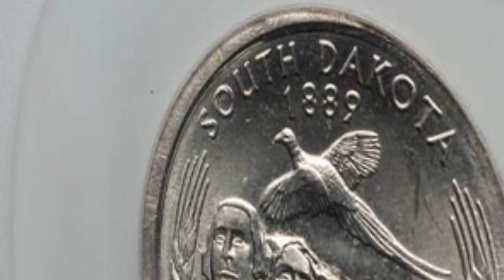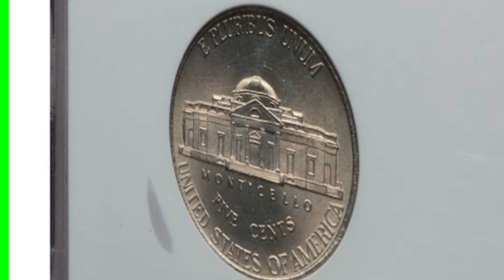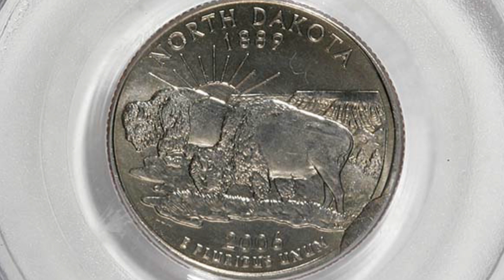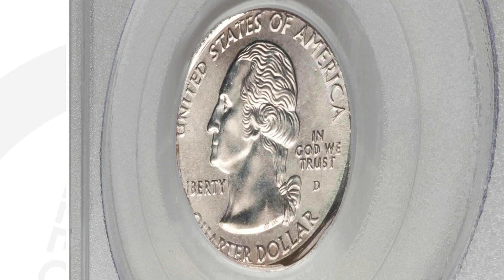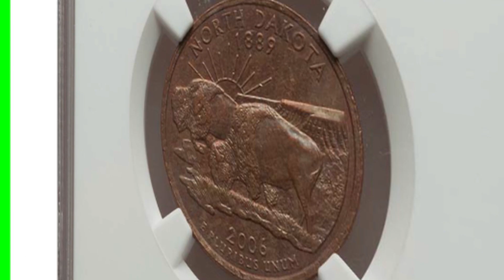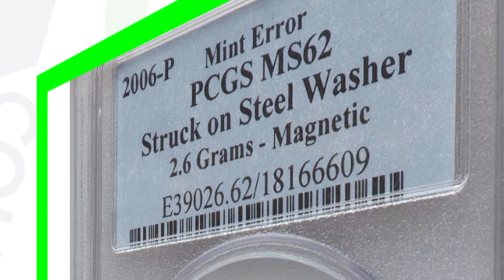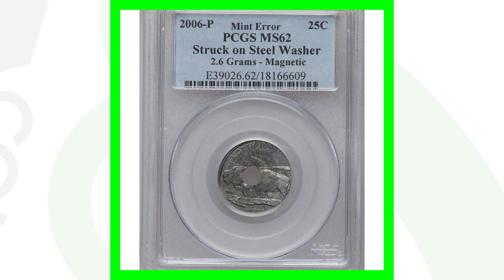2006 Modern Coin Errors WORTH MONEY!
Welcome to Couch Coin Clips the second channel for Couch Collectibles! I’ve collected rare coins and other rare collectibles since I was a kid. I'm sharing this collecting experience with others through educational videos on YouTube.